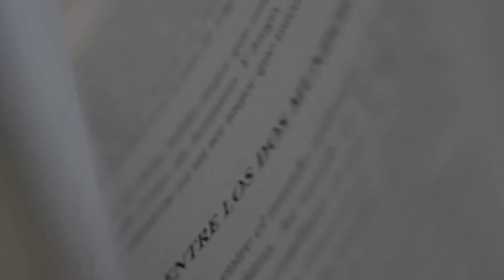Can I be saved by keeping the Sermon on the Mount ?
Welcome to A Chapter A Day.
My name is Abraham Moreno, I am glad you are joining us through this journey.

The main goal of this video series is to help you get into the word of God daily.
For Christian spiritual growth, two main components are necessary…
Prayer and spending time in God’s word.
The greatest challenge for most believers is to spend time in God’s Word.
This series is intended to help develop an appetite for God’s word, not to replace it.

We are in the Gospel of Matthew Chapter 5.
In this chapter, we face the pressing question of many believers today:
Can I be saved by keeping the Sermon on the Mount? is it the NEW LAW?

to learn more about us.
and " For great Biblical teaching.